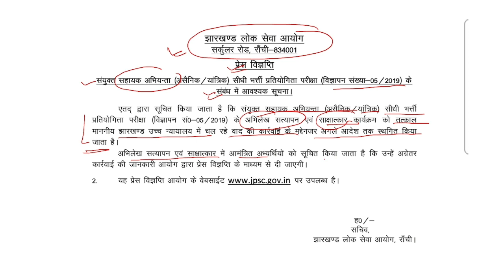JPSC ने जारी किया important Notice ll JPSC लेटेस्ट अपडेट